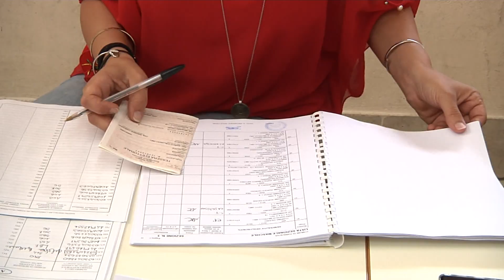Referendum sulla giustizia non raggiunge il quorum, affluenza al 20%. I dati in provincia di Messina